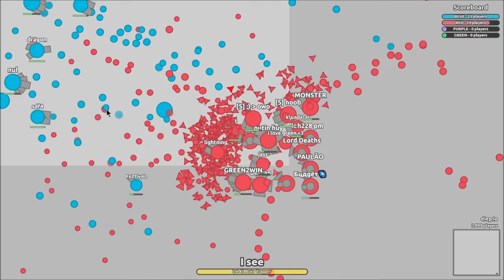This is WAR!! - diep.io protecting the corner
WORLD RECORD?

Feel free to join my diepio discord server

Diep.io is a broswer game
In Diep.io  you control a tank with the goal of destroying other players in the server.
The best way to level up is to destroy other tanks, It's fun to troll people in the maze, its fun to play with your friends.

The best tanks are - the overlord, the fighter, the necromancer, pentashot, Hybrid . And more that I don't remember.
FFA, AND MAZE are the best mods for me.

So go and fight, make your own moments.
Diepio is one of the best games.